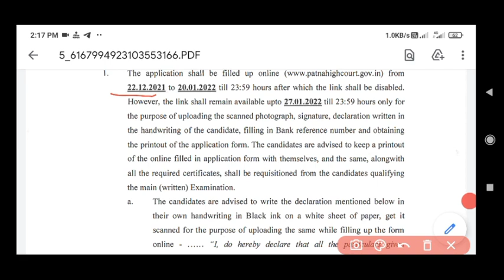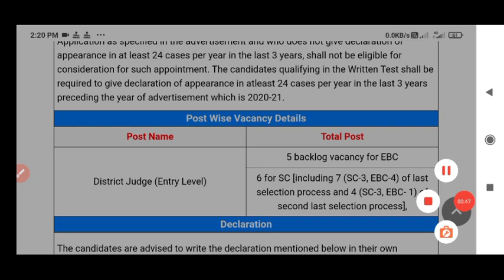Bihar Patna Highcourt Vacancy Online आवेदन शुरू । bihar latest govt jobs । bihar govt jobs update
☛ About This Video : Bihar Patna Highcourt Vacancy Online आवेदन शुरू । bihar latest govt jobs । bihar govt jobs update

what'sapp No -

keywords : Bihar Patna Highcourt Vacancy Online आवेदन शुरू । bihar latest govt jobs । bihar govt jobs update